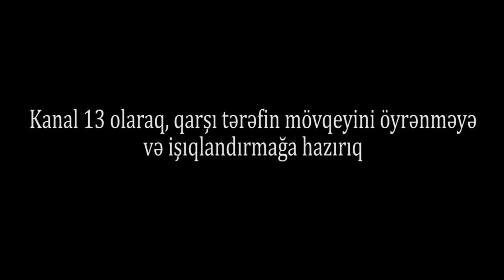"Şəhid oğlumun qəbirdaşına görə verilən pulu da yemişdilər"- şəhid anasını dinləyin, fəryad edir...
Şəhid anası:"Dəfələrlə Daxili İşlər Nazirliyinin qəbuluna düşmək istəmişəm. Ancaq onun yanındakılar məni sinəmdən arxaya itələyirlər.Dəfələrlə Təcili Yardım üstümə gəlib. Mən öləndən sonra qəbul edəcəklər?Bu necə Nazirikdə çalışandı ki, məni itələyir?"